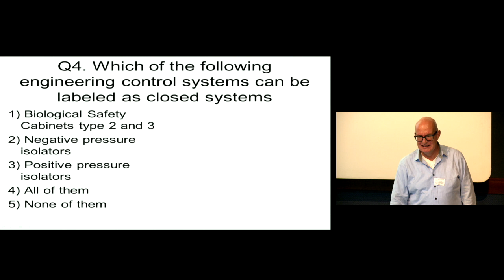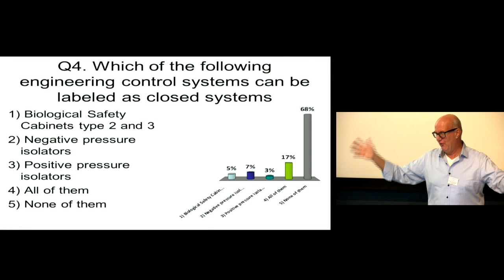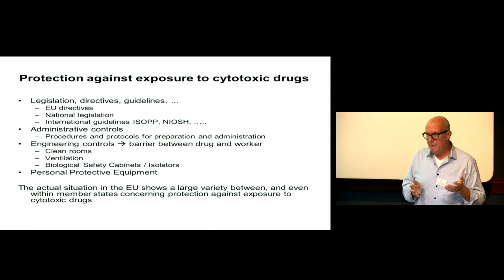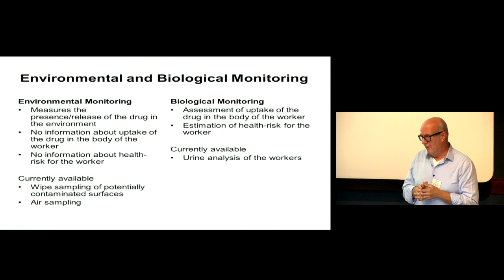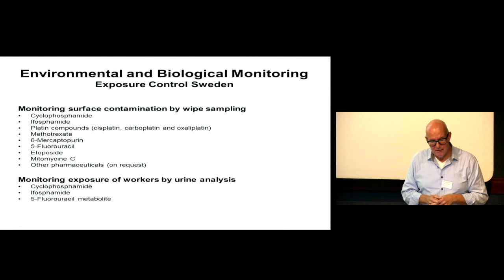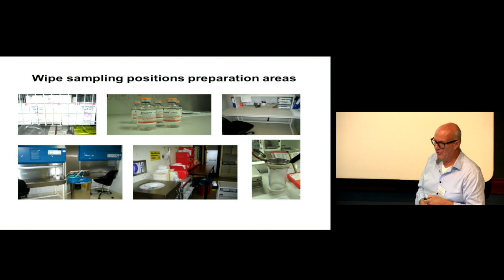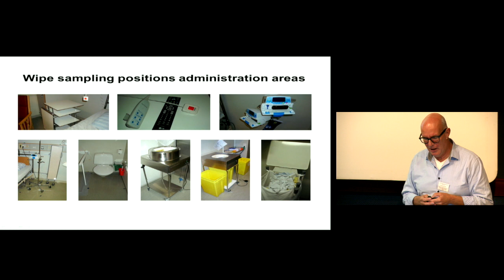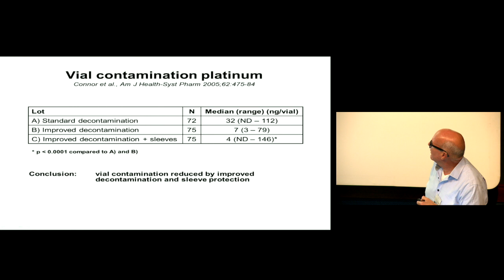Cytotoxic Exposure safety measures - Paul Sessink PhD Royal Marsden Study day keynote speech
Dr Paul Sessink PhD presents his keynote speech on the historical clinical evidence regards cytotoxic exposure and long term serious carcinogenic, teratogenic and mutagenic health risks to oncology nurses, pharmacist and other healthcare personnel - this is the first International study day exploring Cytotoxic and hazardous drug Exposure for healthcare personnel and highlights the protections currently used and what is required to maximise safety in the future